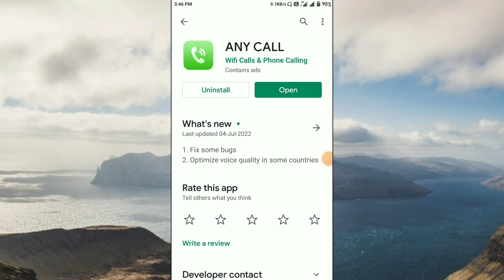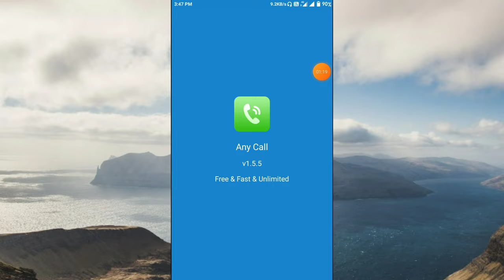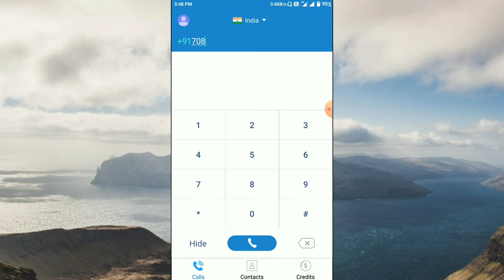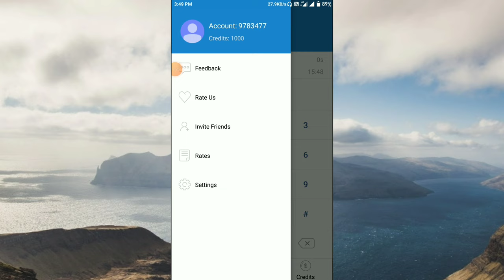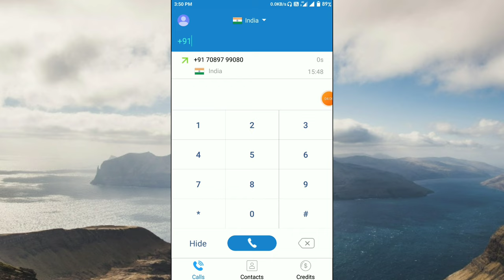Any Call | Any Call App Kaise Use Kare ।। Any Call App | how to use Any Call | Any Call App Kya Hai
1. Any Call App
2. Any Call App Kaise Use Kare
3. How to use any call app
4. any call
5. any call app kaise chalaye
6. Any Call App Use in Hindi

About Video:-
Hallo dosto aaj ki video me ham baat karege Any Call App app ke bare me aap is app ko kaise use kar sakte hai or ye app kya hai